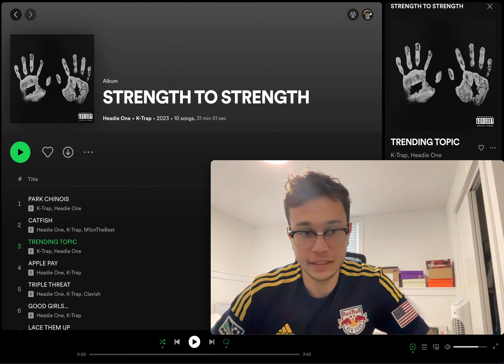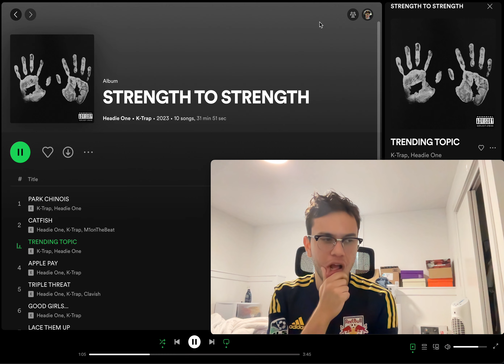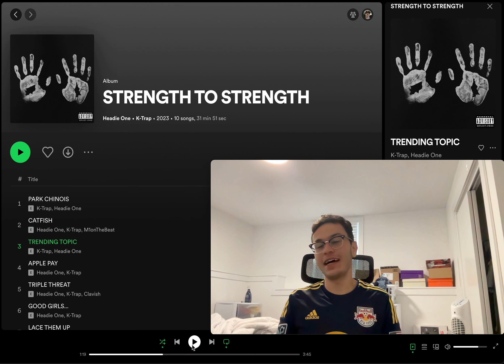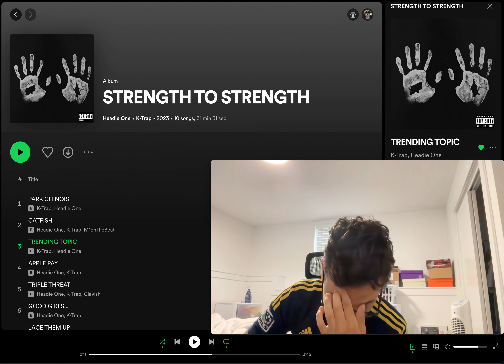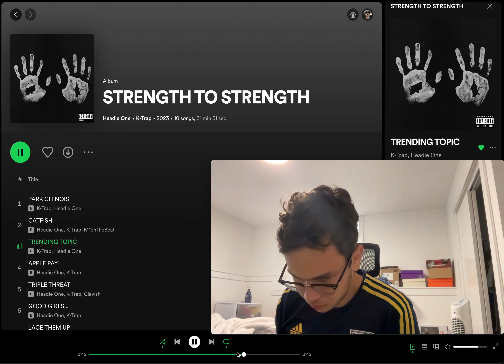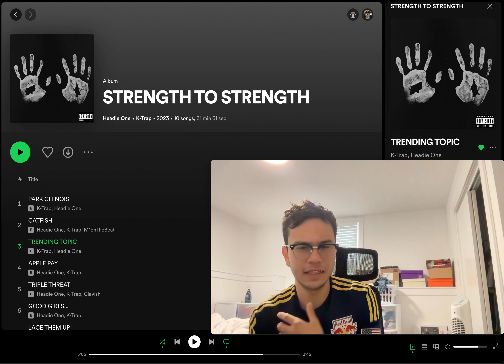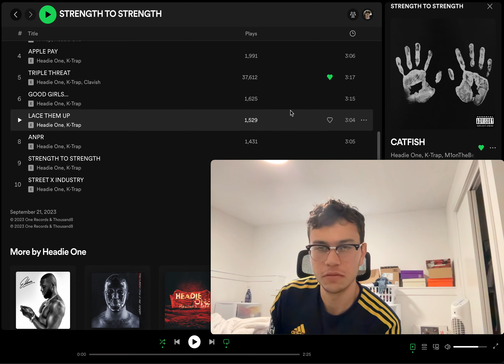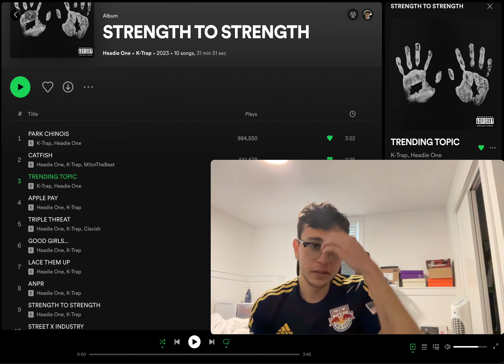BACK TO BACK BARS!!! - Headie One x K-Trap - Trending Topic (Strength to Strength) Reaction!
incredibleeeee tune off this mixtape man, headie n ktrap just back to back barring this what we dreamed of
also biggggg up the producers on this one this beat was mentalllll part at the end had me bricked up fr fr ..wait wha
Astagfurallah 🙏

SOCIALS
INSTA - @ali.ahmed1017    (yes the 1017 for gucci mane, even tho ion even fw gucci like dat I JUST WANTED A COOL NUMBER CUZ JUST MY NAME WAS TAKEN allow me fam)